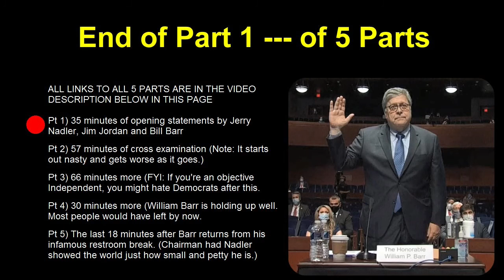The Democrat Inquisition Hearing of Bill Barr 🤐 July 28, 2020 (PT 1 of 5)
Pt 1) Opening statements by Jerry Nadler, Jim Jordan and Bill Barr Pt 2) Cross examination Pt 3) Cross examination Pt 4) Cross examination Pt 5) The closing 18 minutes

The BarrHearing in the House Judiciary Committee with AG BillBarr wasn't to gather facts, solicit testimony or to find the truth. It was a coordinated effort by the Democrat Party in an attempt to cast doubt on Attorney General William Barr's credibility before U.S. attorney JohnDurham indicts former members of the Obama administration.

The Democrats were caught spying on Trump to affect the outcome of the 2016 election, and later, to have him removed from office. And the farce hearing was a well-planned ambush on Barr in yet another desperate attempt to damage President Trump before the 2020 election.

The Democrats all made false statements and/or very inflammatory and false accusations against Barr, insulting him as rudely as possible. And every time AG Barr attempted to respond, they said they hadn't asked him a question and/or they "reclaimed their time" — then continued on with a long-winded and insuting filibuster until their time had expired.

On a few occasions when an angry Democrat DID ask Barr a question, it was only for a YES or NO answer — and if Barr had tried to explain or elaborate, the Democrat immediately went into default mode: they reclaimed their time and continued with their angry filibuster until their time had expired.

It was a mean-spirited strategy by the Democrats, because the Republicans had to keep forfeiting THEIR own time to give Bill Barr time to respond to the Democrats' false accusations. (The Democrat Party is well-known for deceit and dirty politics.)

This was not a "hearing" in any sense of the word, because the Democrats didn't want to hear anything from Bill Barr...they only wanted THEIR lies to be heard to affect the next election. And when they were critized for their behaviour afterwards, they smiled and showed no shame.

--- MEDIA AFTERMATH ---

Rep. Debbie Mucarsel-Powell (D-Fla.) asked Barr, “Under oath, do you commit to not releasing any report by Mr. Durham before the November election?" (Why should she care if the Democrats are innocent of any wrong-doing?)

Here's a perfect example of media propaganda by the Washington Post (owned by Jeff Bezos, owner and CEO of Amazon) "Barr may try to spin his ‘investigation’ before the election. Don’t believe him. The attorney general has previously mischaracterized a government report ahead of time."